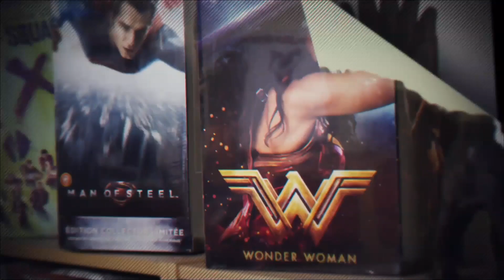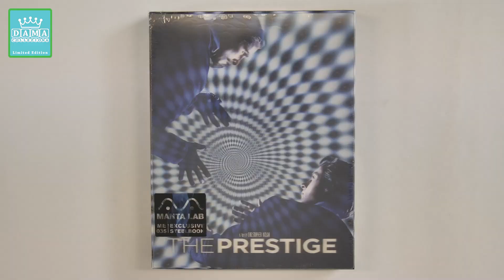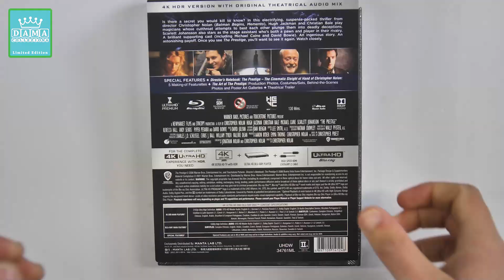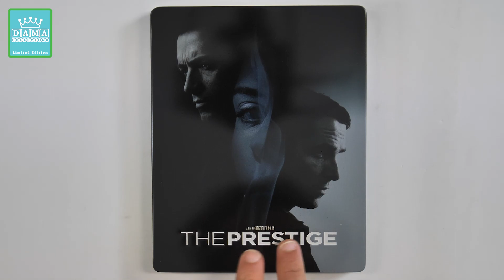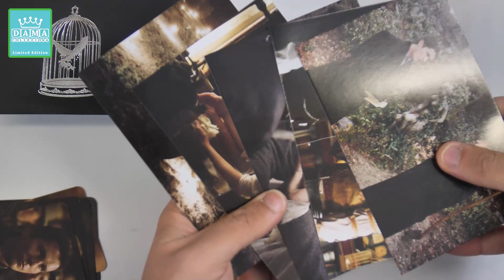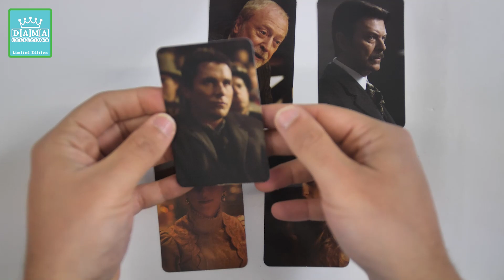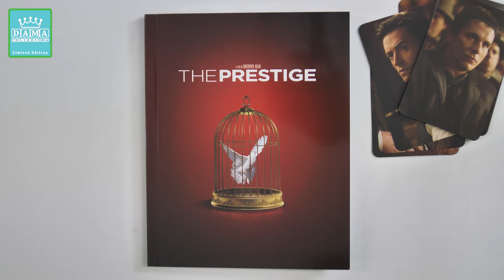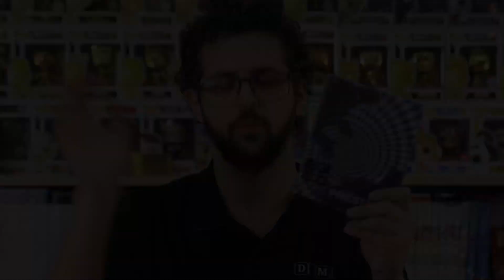UNBOXING BLU-RAY 4K "THE PRESTIGE" - MANTA LAB - LENTICULAR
Ciao a tutti! Oggi vi mostro l'unboxing dell'edizione premium asiatica, della label Manta Lab, la fullslip single lenticular del film capolavoro di Christopher Nolan, The Prestige.
Edizione con steelbook esclusiva, gadget, limitata e numerata.
All'interno 3 dischi, blu-ray, contenuti speciali e disco 4k uhd. Tutti e tre i dischi hanno tracce audio e contenuti sottotitolati in italiano.

00:00 Sigla
00:29 Intro sul film